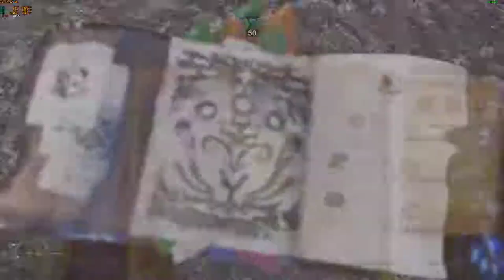Monster Hunter World - A Flash in the Pan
Hunt 3 Tzitzi-Ya-Ku, to get Black Crystal Ticket used to craft Shadow Shades Alpha